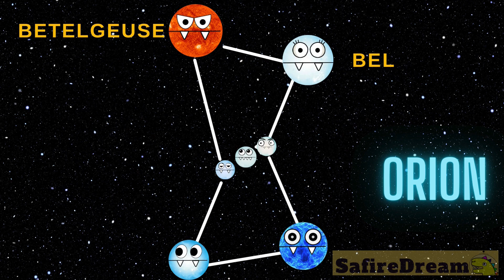😱 Imagine the Sun disappeared @safiredream-EducationalVideos@SafireDream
🌏 *GET YOUR COOL SPACE PRINTABLE ACTIVITY SHEETS* 🌎

team SafireDream